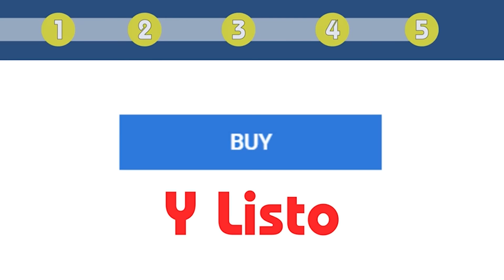¡LO DE VERÓNICA ABAD ES CON EE. UU. NO CON DANIEL NOBOA!